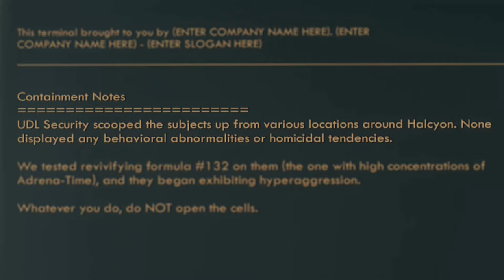THE BOARD IS EVIL! Outer Worlds Funny Moments Part 8